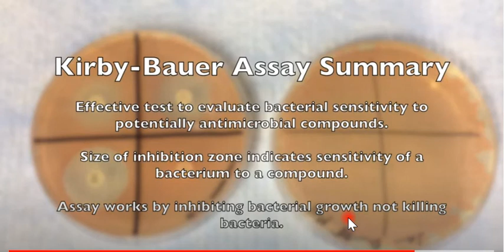ب٤٣١ اختبار الحساسية الدوائية ١